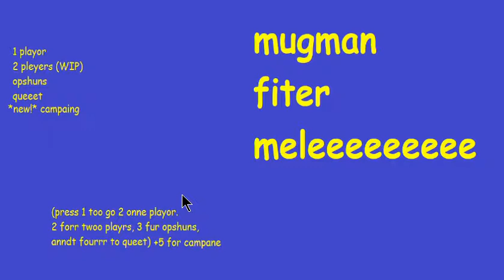mug man fiter meleeeeeeeeeeeee - Campaign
The original game by Kain128.